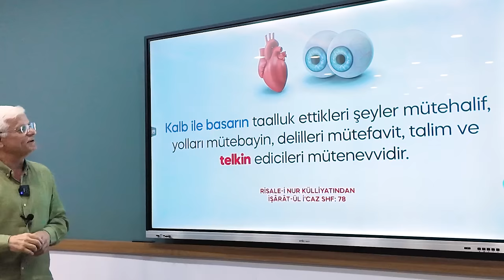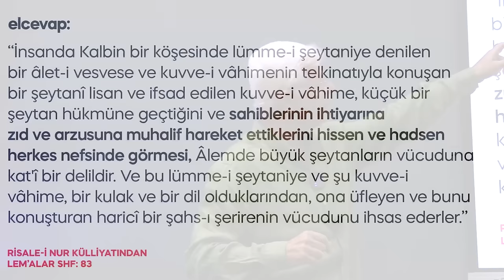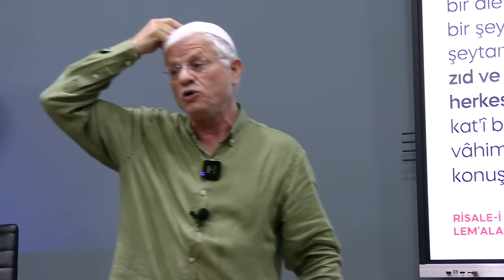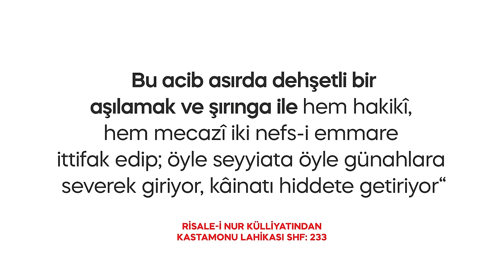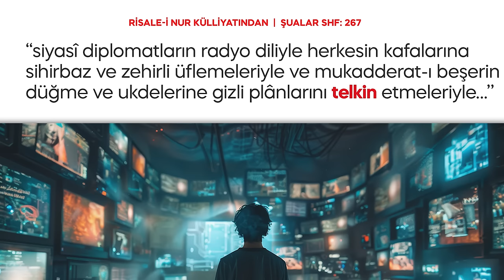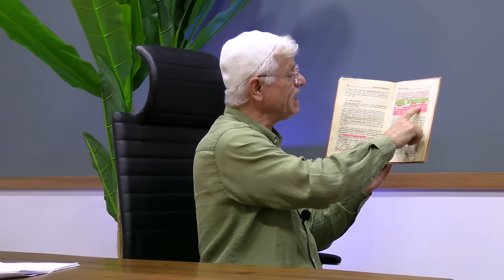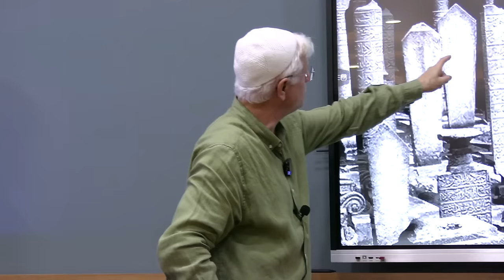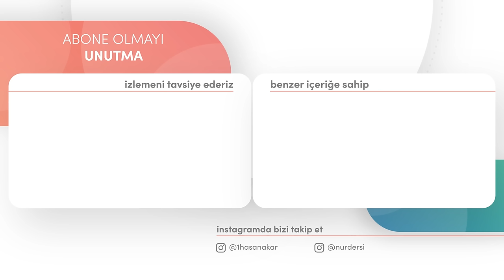TELKİN EDİLİRSİNİZ HABERİNİZ BİLE OLMAZ! | HASAN AKAR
5-6 EKİM UHUVVET VE TESANÜD KONGRESİNDE 5 EKİME AİT AKŞAM UMUMİ DERSİMİZDİR!